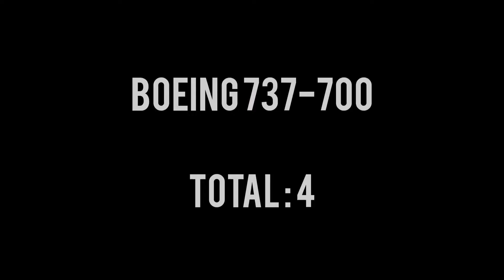TURKMENISTAN AIRLINES FLEET SIZE 2022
Turkmenistan Airlines adalah maskapai penerbangan Turkmenistan. Kode IATA adalah T5 dan kode ICAO adalah TUA. Maskapai penerbangan ini berbasis di Asgabad, Turkmenistan. Saat ini, Turkmenistan Airlines mengoperasikan armada jenis Boeing dan 1 Bombardier CRJ-700.